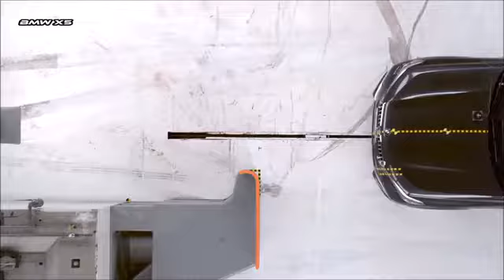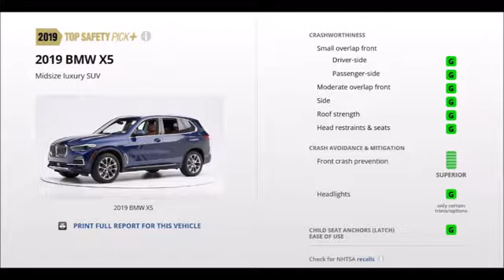2019 BMW X5 vs 2019 Volvo XC90 - CRASH TEST 2019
2019 BMW X5 vs 2019 Volvo XC90 - CRASH TEST.